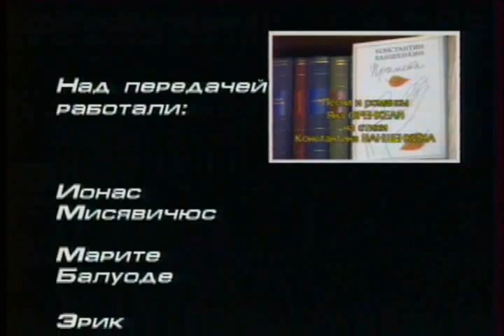Ян Френкель - Вальс расставания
Вальс расставания
Муз Я. Френкель - сл. К. Ваншенкин
Из телевизионной передачи "Мы расстаемся, чтоб встретиться вновь... Песни и романсы Я. Френкеля и К. Ваншенкина" (1989 г.)
Ян Абрамович Френкель родился 21 ноября 1920 года.
С 1938 по 1941 гг. учился в Киевской консерватории по классу скрипки у Я.Магазинера и композиции у Б.Лятошинского.
С начала войны поступил в зенитное училище, по окончанию которого в 1942 году принимал участие в боевых действиях. Был ранен и после лечения с 1943 г. и до конца войны служил во фронтовом театре, играя на рояле, скрипке, аккордеоне.
С 1946 года Я.Френкель жил в Москве. Выступал как скрипач в различных оркестрах, в том числе эстрадных. Проявил себя прекрасным аранжировщиком.
В 50-х годах состоялись первые опыты в различных жанрах композиции, а с начала 60-х годов Френкель стал писать музыку к драматическим спектаклям, кинофильмам. мультфильмам. Наибольших успехов достиг в создании песен, которые украшали репертуар лучших эстрадных певцов. Непревзойдённым исполнителем собственных песен стал и сам композитор, выступавший в многочисленных авторских концертах по всей стране.
Перу Я.Френкеля принадлежит ряд статей на музыкально-публицистические темы.
Ян Френкель - Народный артист РСФСР (1978) и СССР (1989), лауреат Государственной премии СССР (1982).
Умер 25 августа 1989 года